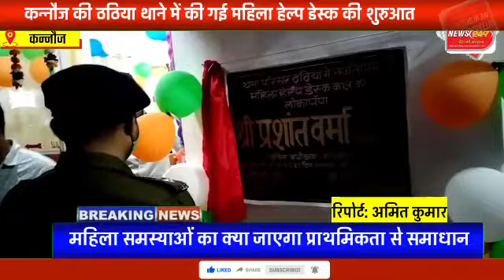कन्नौज जिले के ठठिया थाना में की गई महिला helpdesk की स्थापना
REPORT---amit singh

STATION--KANNAUJ

एंकर - उत्तर प्रदेश के कंन्नौज जिले के ठठिया थाने में महिला हेल्प डेस्क की शुरुआत की गई। एसपी प्रशांत वर्मा ने  आर्दश इंटर कालेज की शिक्षिका अनुराधा सिंह से महिला हेल्प डेस्क का शुभारंभ कराया। एसपी ने बताया कि महिला हेल्प डेस्क महिला सुरक्षा के लिये एक सेतु का काम करेगी। उन्होंने कहा कि शासन की मंशानुरूप महिलाओं की हर तरह की समस्याओं का समाधान प्राथमिकता पर किया जाएगा। इस दौरान एसपी ने आयी हुई महिलाओं व छात्राओं को सुरक्षा के लिये की गयी रणनीति के बारे में जानकारी दी, वही छात्राओं से को महिला हेल्प लाइन के बारे में जानकारी दी

बाइट - प्रशांत वर्मा (एसपी कन्नौज)